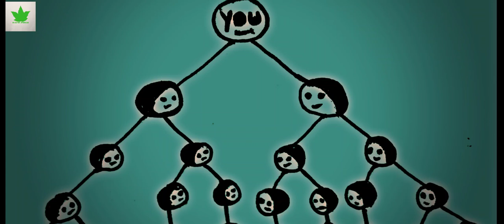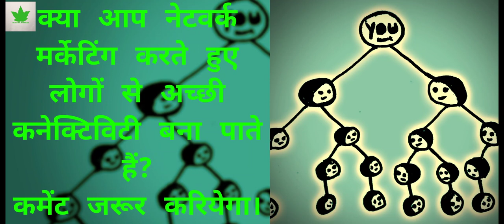सिर्फ Earning ही नही, व्यक्तित्व विकास भी | Network Marketing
Networking Marketing

 Asclepiuswellness, AWPL

Direct selling id:- BD698B6

Anant rai